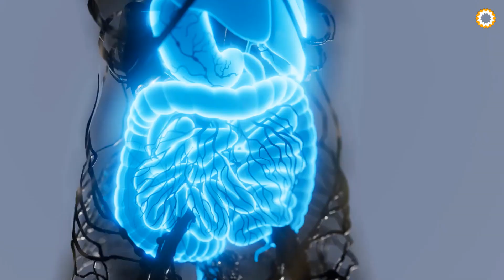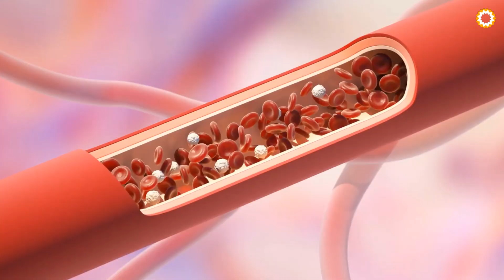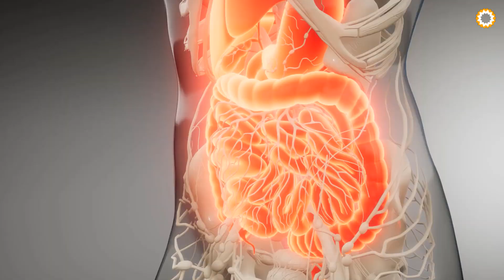perda de peso durante o sono barriga derrete. receita milagrosa. Beba e perca 2 kg em 5 dias.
✅ PRÓPOLIS VERDE
☑️ MAGNÉSIO L-TREONATO